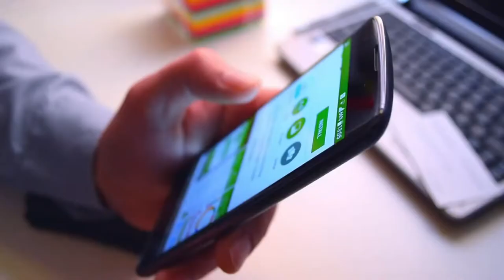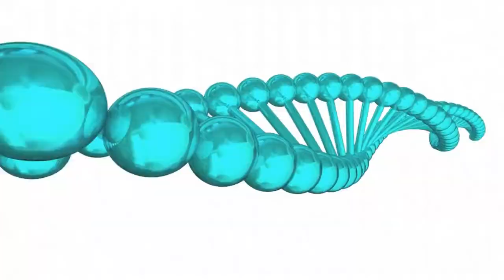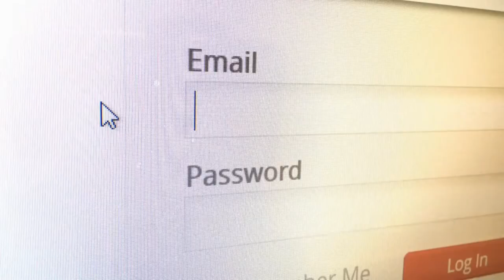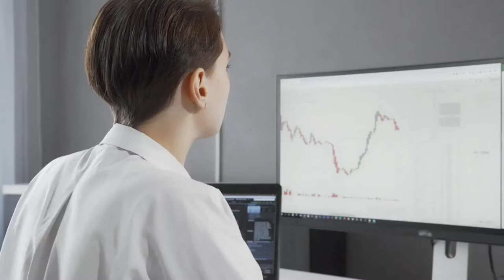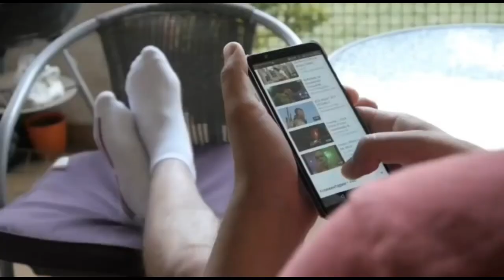About Business Arabiandate.com❤️| ArabianDate.com Reviews |online dating reviews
review Dating.com,
honest opinion Dating.com,

ArabianDate.com Reviews,
ArabianDate,
ArabianDate.com,
online dating ,
dating reviews,

ArabianDate.com Reviews,
online dating ,
dating reviews,